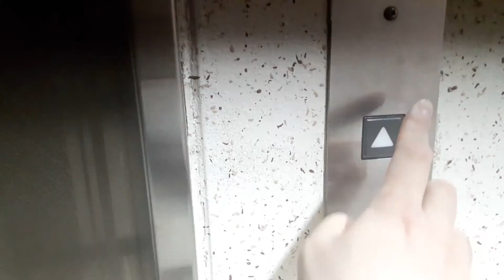인천시 부평구 부평동 동아2차 금성엘리베이터 탑사기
38동 1호기